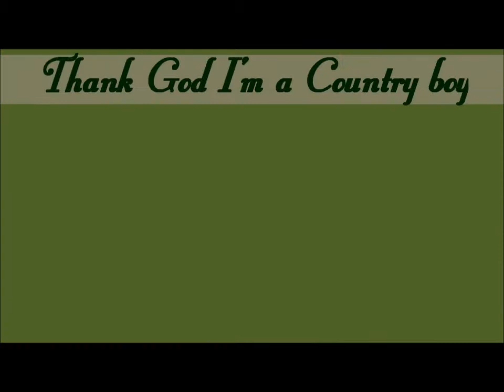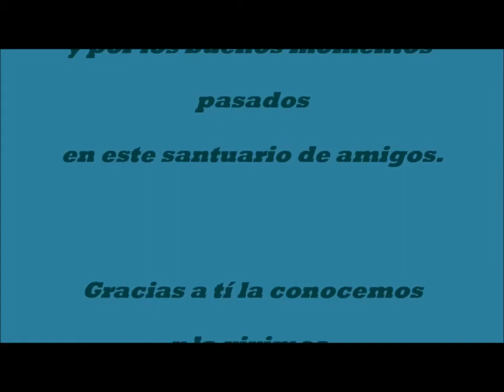La Toba y Country Cho